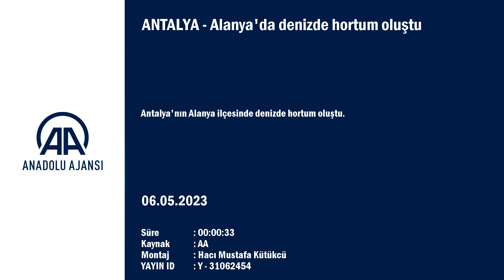Alanya'da denizde hortum oluştu